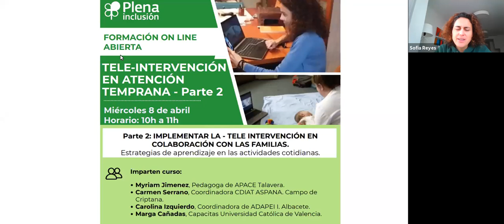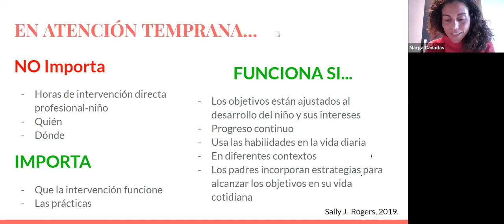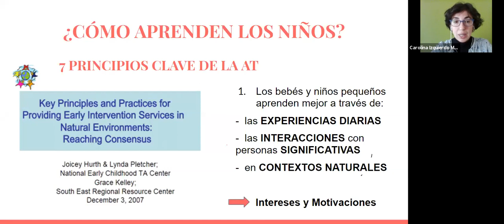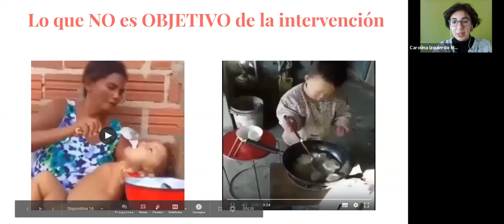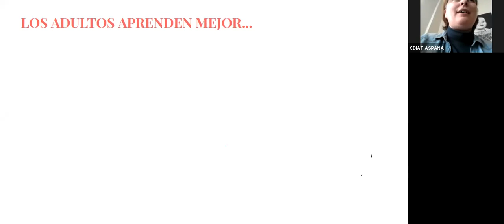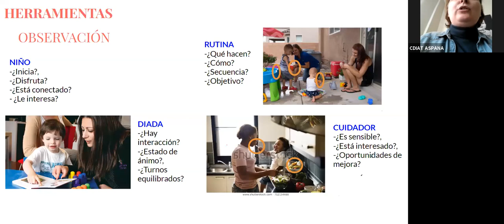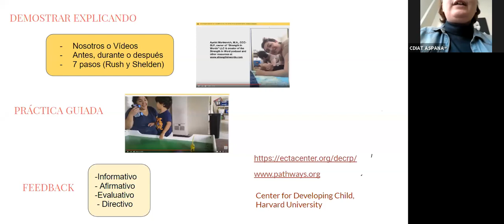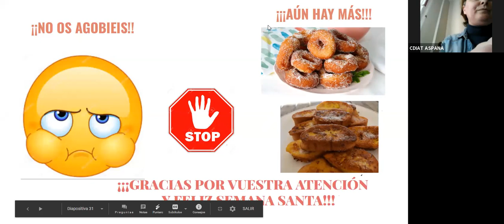Formación en tele-intervención en atención temprana. Parte 2 | Plena inclusión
La importancia de la tele-intervención en atención temprana hemos visto cómo colaborar con las familias y aprender estrategias de colaboración en actividades cotidianas.